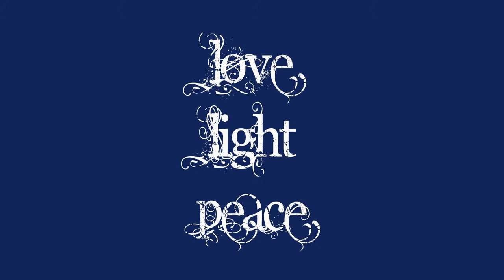The World We Truly Desire – Fri, May 15, 2020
Coming together in meditation to co-create a world of peace. The more we envision a world at peace with itself—void of greed, petty politics, war, and hidden technologies that would benefit all of humanity—the quicker this will become our reality.

Watching this and following the meditation at your convenience is wonderful and helpful. Watching the live streams is even more helpful; there is strength in numbers when people meditate together with a united heart and intention.

[Note: This is a better broadcast. The introduction is short and we get right into the meditation. Keeping these under 30 minutes is the goal. These live streams will improve over time.]

Find Your Melody. Live in Harmony.
Seek Truth.